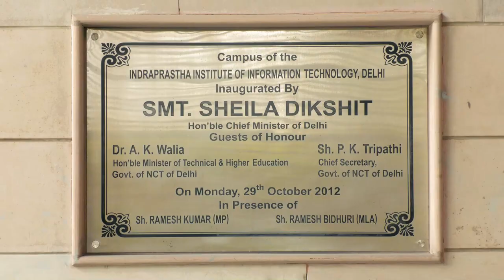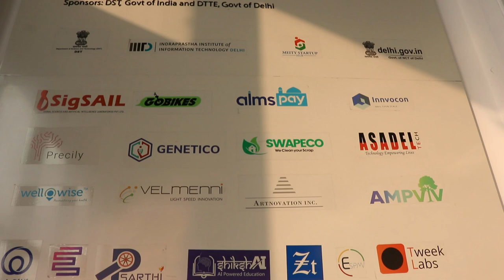About IIITD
IIIT-Delhi is accelerating on the path of becoming one of the leading comprehensive research-led teaching institutes in India and has proven to be consistently responsive towards the evolving needs of society. Know more about the programs, campus facilities, and life at the institute.